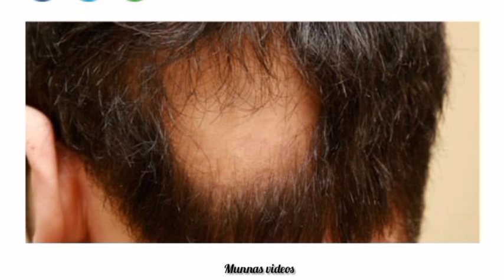മുടി വട്ടത്തിൽ കൊഴിയുന്നതിന് ഫലപ്രദമായ നാച്ചുറൽ മരുന്ന് /Natural Home remedy for Alopecia.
നമുക്കും നമ്മുടെ മകൾക്കും ഉപകാര പ്രെദ മായ കോഴ്‌സുകൾ പരിജയപെടുത്തുകയാണിവടെ